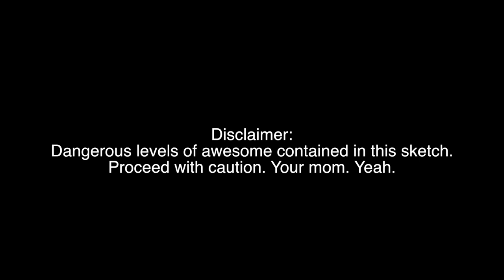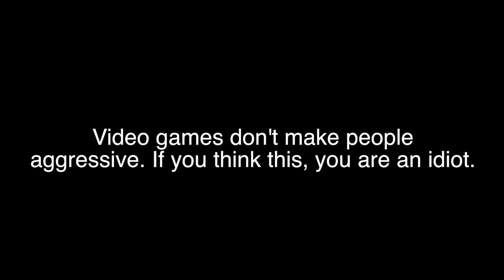Dude! Comedy: Why Videogames DO Cause Violence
Matthew is playing videogames again and again. Travis and Joe are worried that the videogames may cause violence. However, this is a fallacy. However, there may be more truth to it than it seems...

Starring Matthew Goldin, Travis Rust, and Joe McAvoy